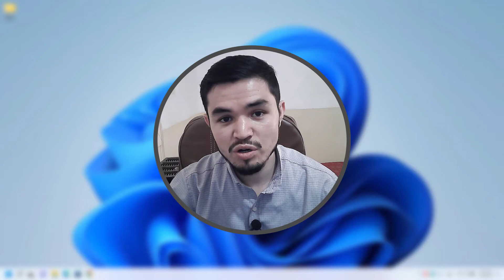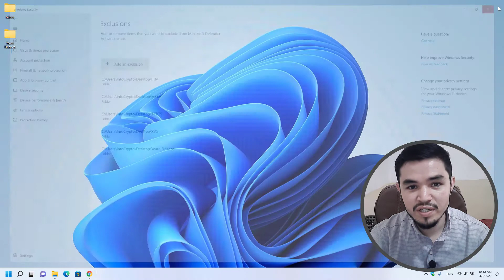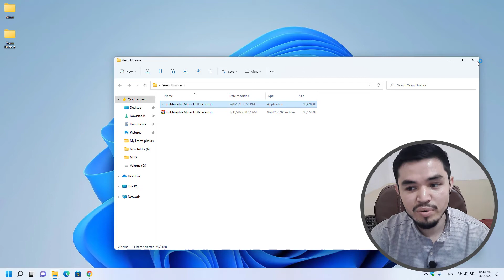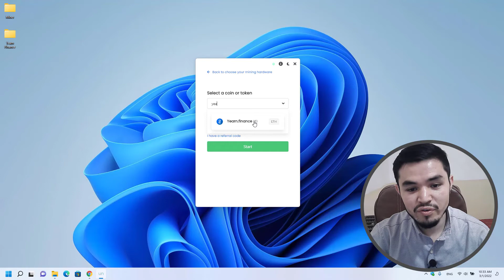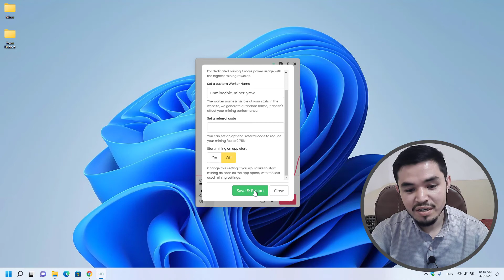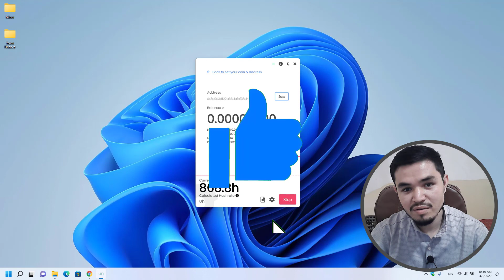Easily Mine Yearn Finance on Any Computer or Laptop | How to Mine YFI on Any Windows | YFI Mining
In this video, I will show you Easily Mine Yearn Finance on Any Computer or Laptop | How to Mine YFI on Any Windows | YFI Mining. Using this method of mining you will be able to Mine yearn finance on any computer, laptop, Windows, gaming PC.
⏰Timestamps:

00:00 Intro
00:17 Starting
00:59 Create a new folder and add to exclusion
01:31 Download the miner
02:14 Extract the miner and open it
05:24 Outro

This channel is created for educational & entertainment purposes only. There is no guarantee that you will earn any money using the techniques and ideas mentioned on this channel. Your level of success in attaining the results claimed on this channel will require hard work, experience, and knowledge.

We are trying our best to bring accurate video fundamental and technical analysis for you so you can make profits. It's your cash and it will be your misfortune and benefit.